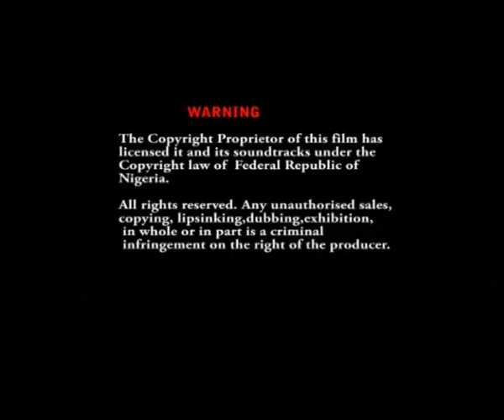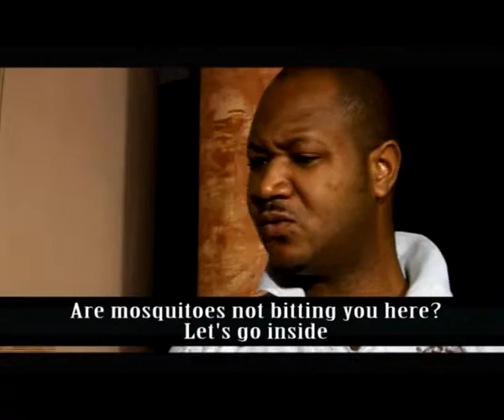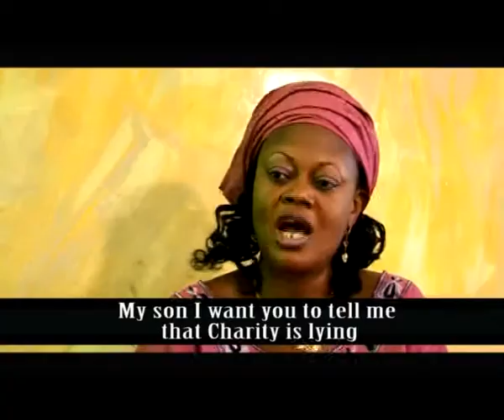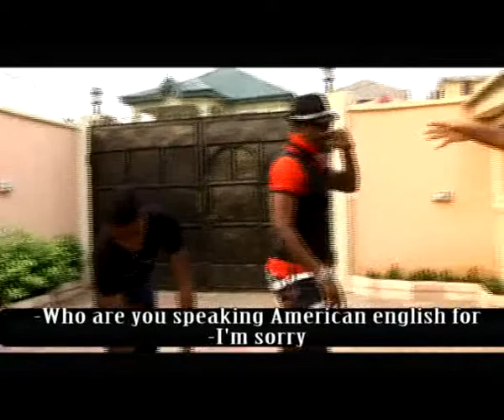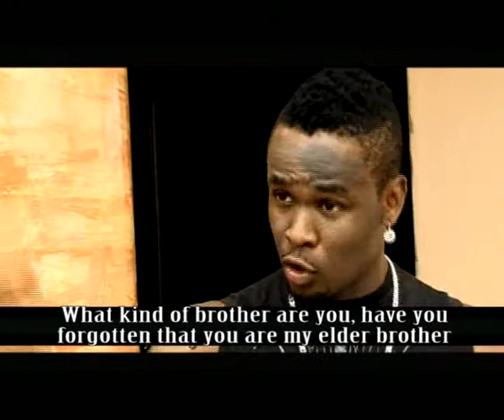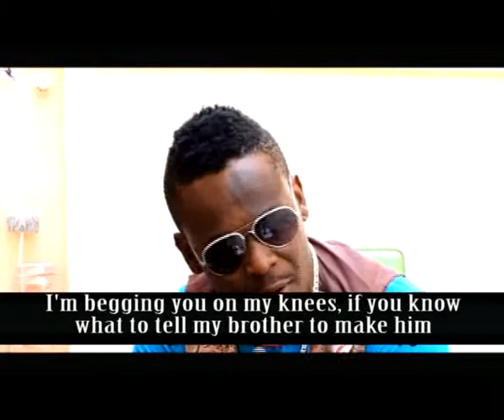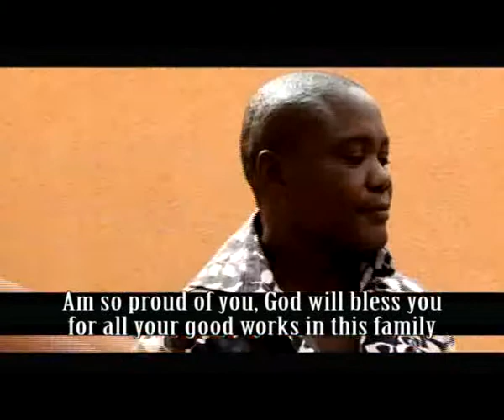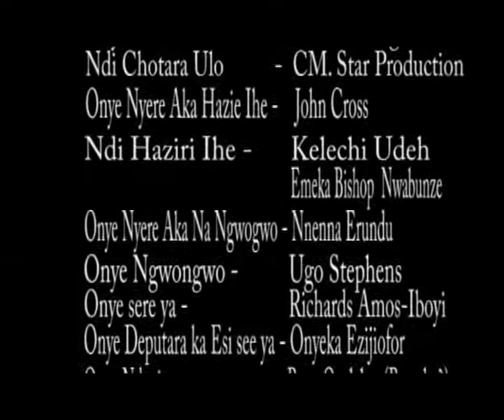ada owerri pt1